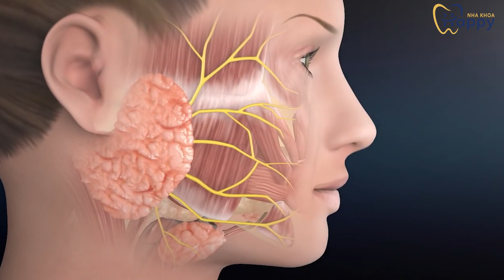3 Câu hỏi về mất răng bạn nên nghe.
Nha Khoa HAPPY mời Anh/Chị cùng xem hết Video để nghe bác sĩ giải đáp về các trường hợp mất răng nhé.

🌠 NHA KHOA HAPPY 🌠

"Tự Tin Tỏa Sáng- Thay Đổi Vận Mệnh"

📝Được Sở Y Tế TPHCM cấp phép hoạt động.

💒Cơ sở 1: 437 Man Thiện, Phường Tăng Nhơn Phú A, Quận 9, TPThủ Đức, TP.HCM.

💒Cơ sở 2 : 559 Kha Vạn Cân, Phường Linh Đông,TP. Thủ Đức, TP.HCM.

💒Cơ sở 3 : 106 Quốc lộ 1K, Phường Linh Xuân, TP. Thủ Đức, TP.HCM.

💒 Cơ sở 5 : 56B Hoa Lan, P2, Q.Phú Nhuận, TP.HCM

💒Cơ sở 6 :  NX-LP 70, Manhattan Glory, Khu Đô Thị Vinhomes Grand Park, P.Long Bình, Quận 9, TP Thủ Đức, TP.HCM.